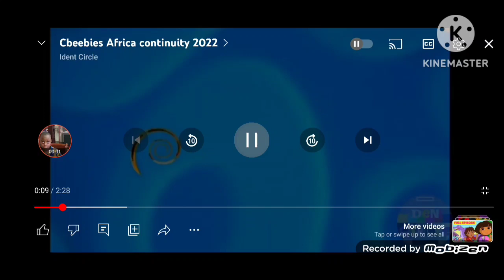CBeebies EMEA next bumpers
I like them so much.